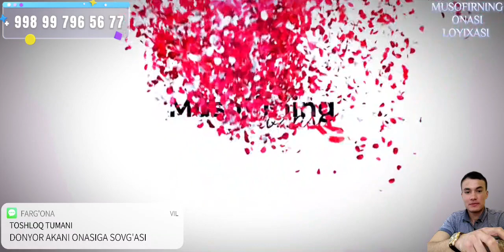O'G'LIDAN OLGAN SOVG'A ONAXONNI YIG'LATIB YUBORDI, TOSHLOQ TUMANIDA AJOYIB TABRIK, MUSOFIR ONASI